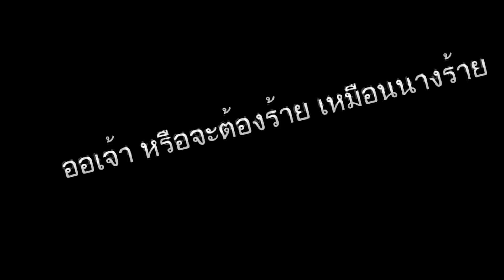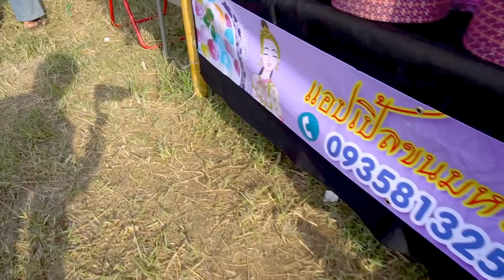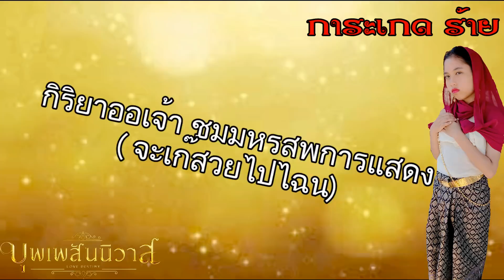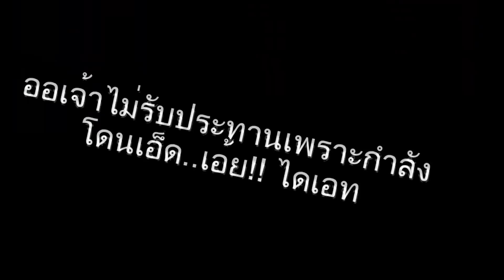บุพเพสันนิวาส การะเกดดี vs การะเกดร้าย | Fun Family ฟันแฟมิลี่